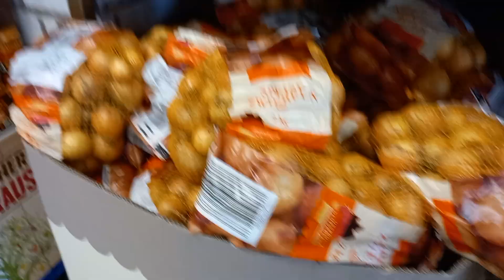Aldi marketen alışveriş